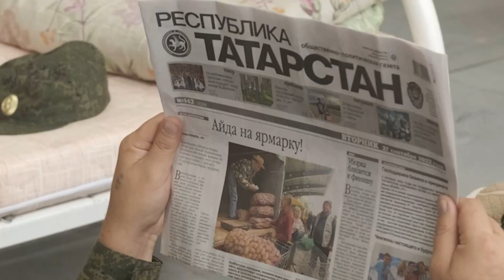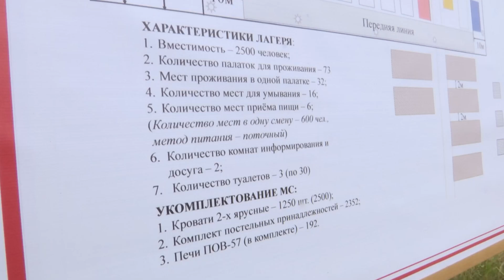Куда везут мобилизованных из РТ? Условия, питание, проживание, интервью с бойцами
Уже неделю в Татарстане, как и по всей России идёт частичная мобилизация. Солдат и офицеров призывают как в районах республики, так и в крупных городах. Сначала их приглашают в военкомат по повестке, а затем увозят на сборные пункты, где они пробудут еще месяц.

Мы побывали на сборных пунктах, организованных в "Казань Экспо" и в палаточном лагере танкового училища Казани. Здесь созданы все условия для проживания и обучения бойцов. А сами солдаты рассказали, что все они служили и имеют востребованную воинскую специальность.

Как мобилизуют призывников, какое настроение у солдат, что они говорят, в каких условиях их разместили? А также покажем, о чем говорил с мобилизованными Рустам Минниханов в новом сюжете «ТатарстанДа»